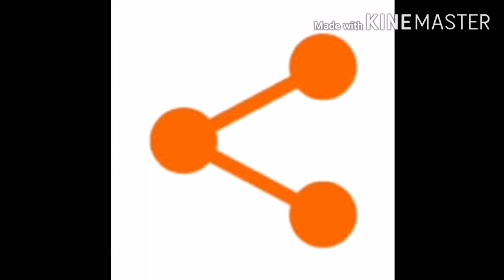About To Cry😭| Geometric Dash | Prase Bee